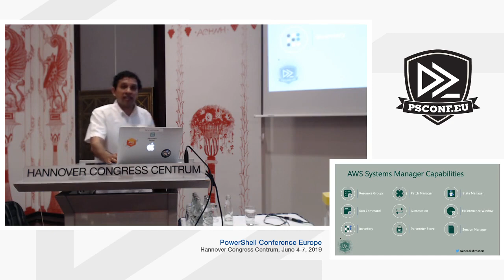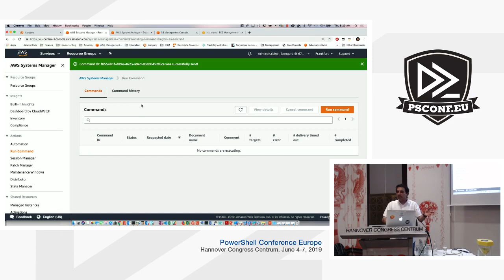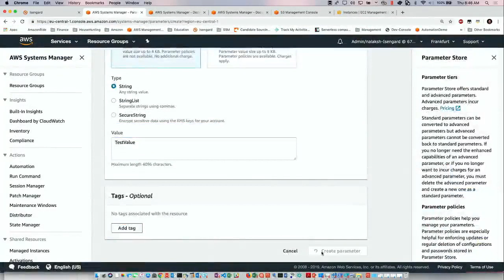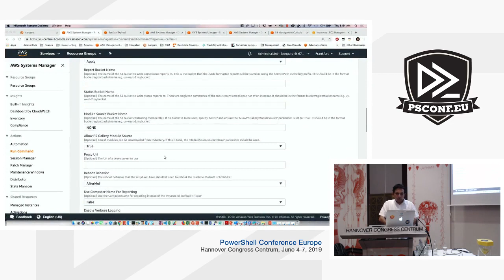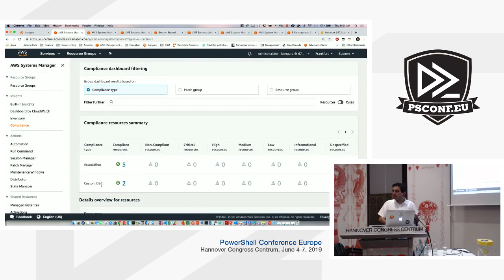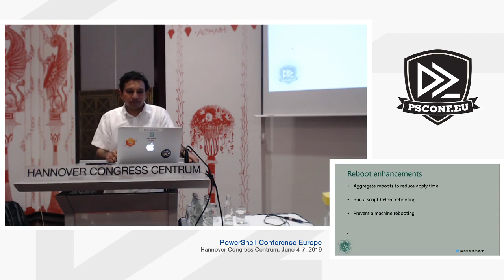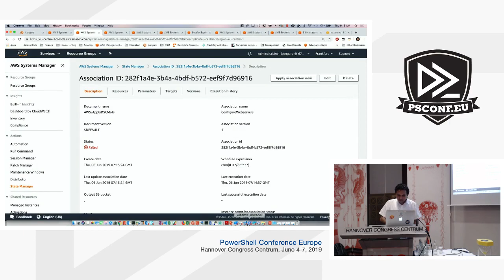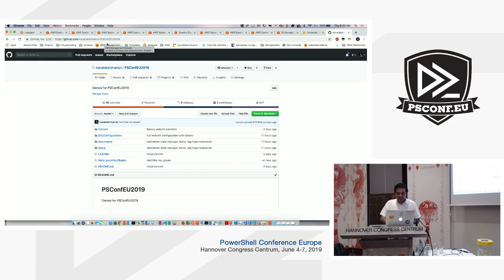Narayanan Lakshmanan - PowerShell DSC and AWS Systems Manager